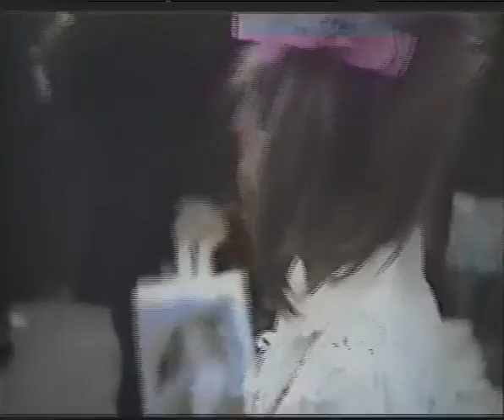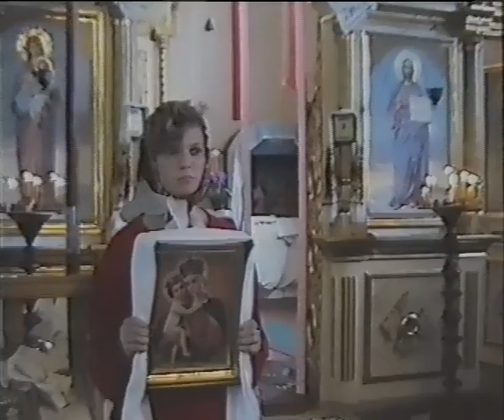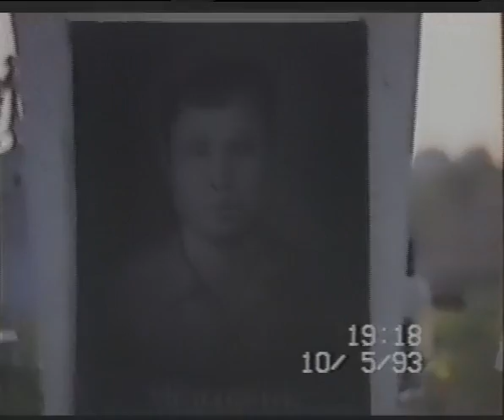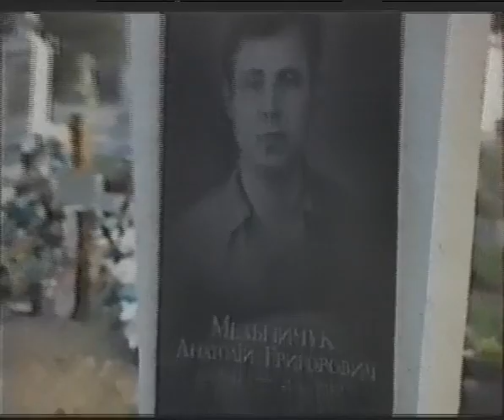Толчика Весіля Ukrainian Family Wedding 1993 Ukrainian Orthodox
Ukrainian Family Wedding 1993 Ukrainian Orthodox Толчика Весіля